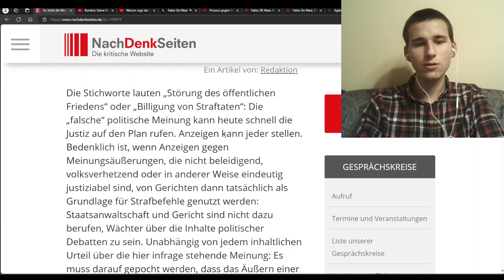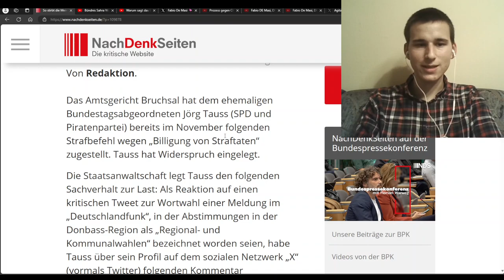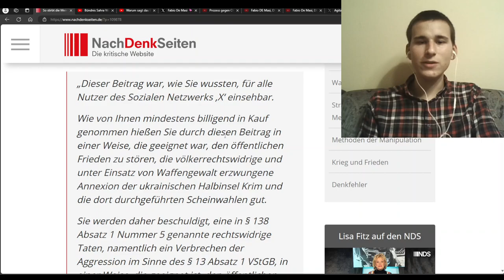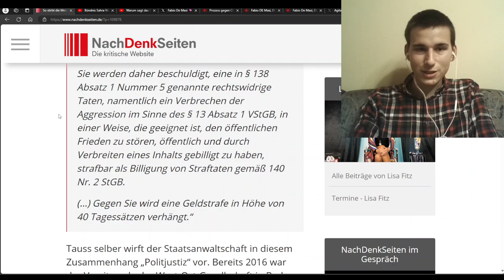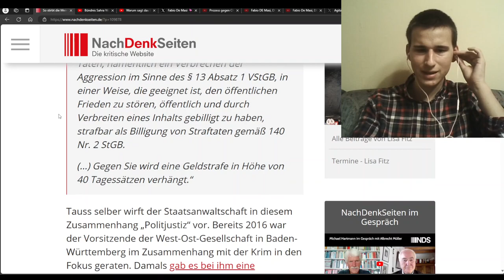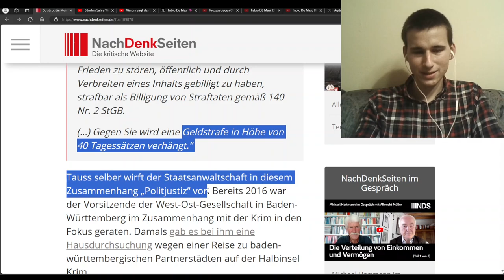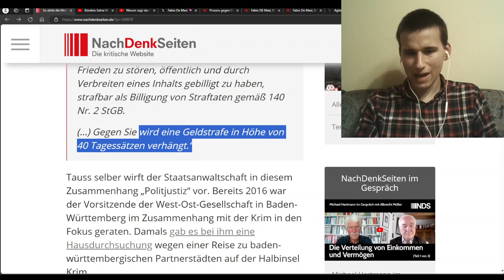Deutschland verfolgt Oppositionellen! Der Fall Jörg Tauss